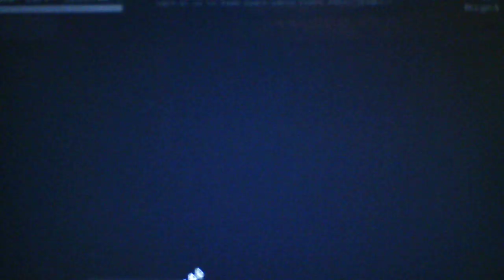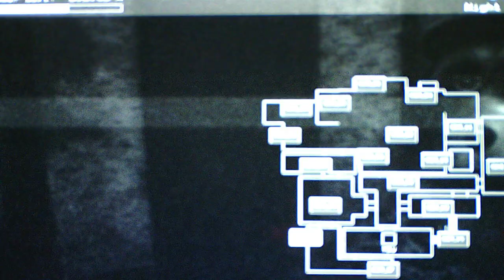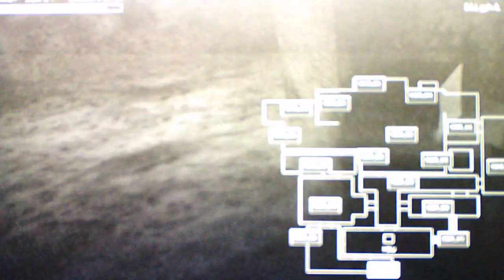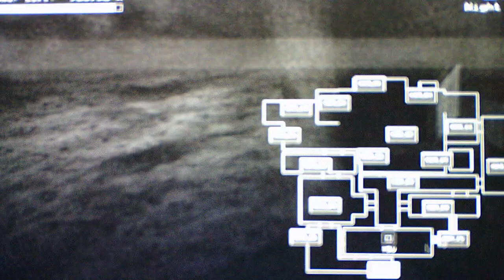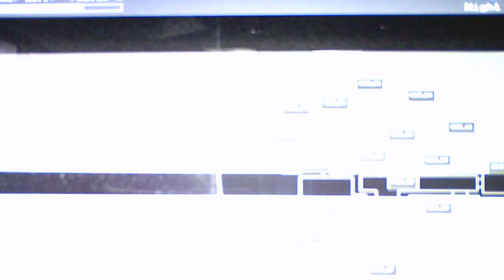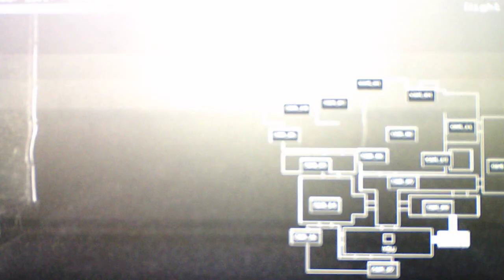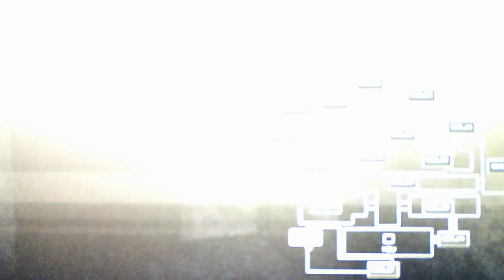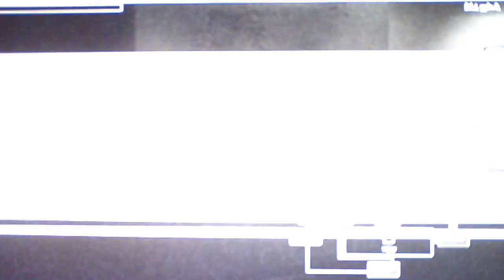Five Nights At Chuck E Cheese's Revived Nights 2 and 3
Night 3 was crazy